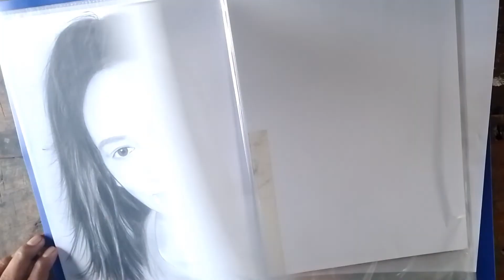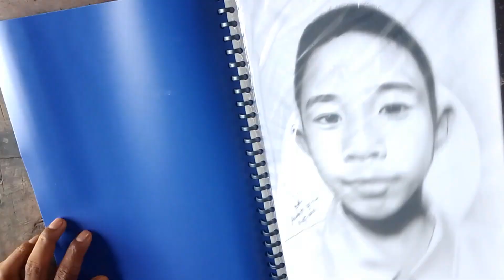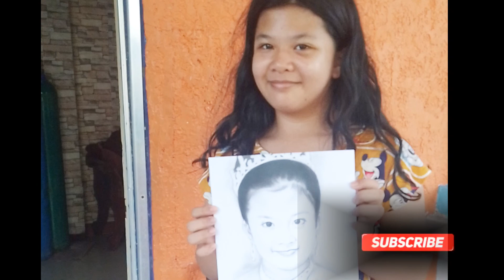SIMBAHAN SA DAGATAN TAYSAN BATANGAS || SOBRANG GANDA TALAGA DITO